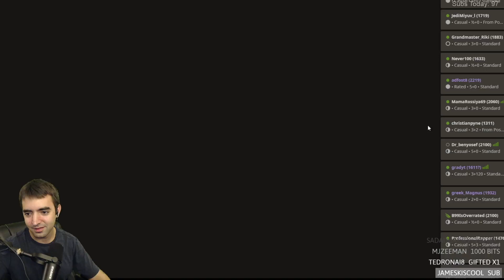My Most Beautiful Unintentional Queen Sacrifice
In this video, I play a the Traxler Variation of the 2 Knights Opening and stumble into one of the funniest lines of my chess career.

Now accepting fan mail! My mailbox address:
Eric Rosen
4579 Laclede Ave 205